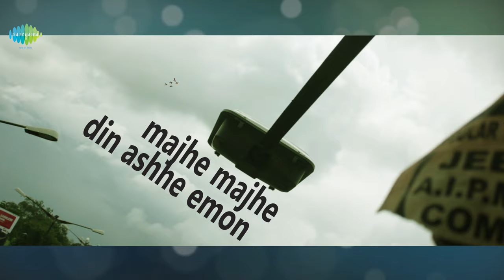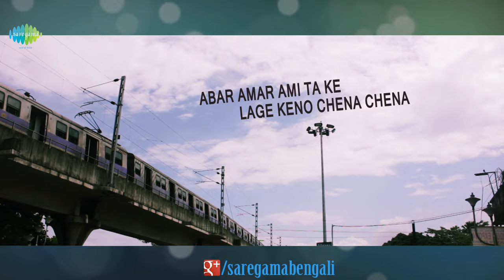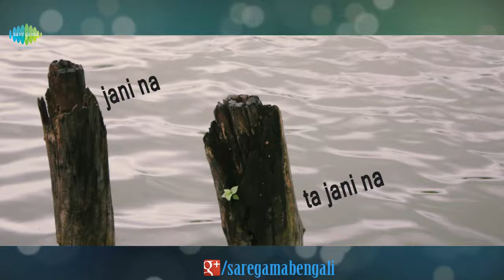Majhe Majhe | Maach Mishti More | Bengali Movie Song | Timir Biswas | Lyrical Video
Listen to the song "Majhe Majhe" from the movie Maach Mishti & More.

Film :: Maach Mishti & More
Song :: Majhe Majhe
Singer :: Timir Biswas
Music Director :: Neel Dutt
Lyricist :: Souvik Mishra
Starcast :: Soumitra Chatterjee, Raima Sen, Parambrata Chattopadhyay, Swastika Mukherjee, Parno Mitra